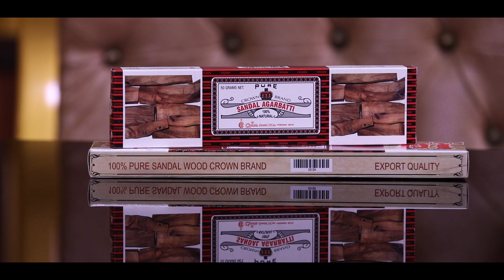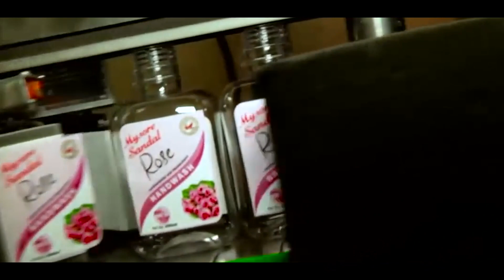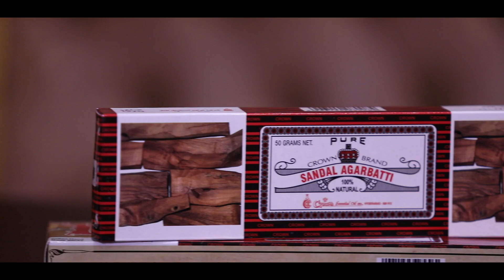4 Srigandham Song 19 06 19